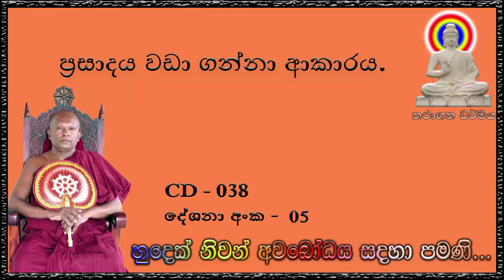ප්‍රසාදය වඩා ගන්නා ආකාරය - Ven Waharaka Abayarathanalankara Himi Bana